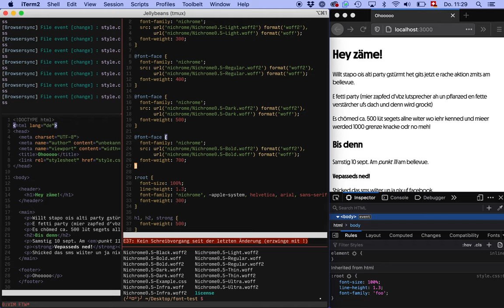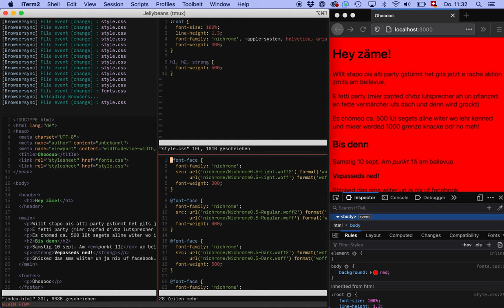Mehrere Stylesheets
Wenn das Stylesheet unübersichtlich wird, kannst du es auf mehrere Dateien verteilen.